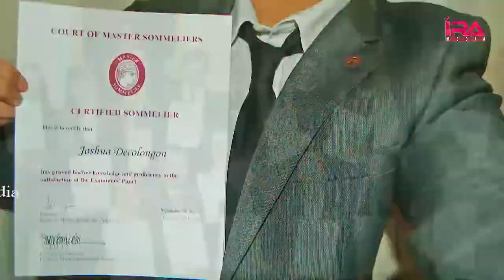Most Toughest Exams in World | Toughest Exams in India | Unknown Facts in Telugu | IRA Clicks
Most Toughest Examinations in World: ప్రపంచంలోనే కష్టమైన పరీక్షలు ఏంటీ?

* Why there is No Hair on the Palm? Facts About Human Body

* CM Jagan Mohan Reddy Chief Guest For Acharya Pre Release Event

*Dr. Balakishan Explains How to Get Rid of Knee Pain| High Calcium Sources

* How to Reduce White Hair Naturally in Telugu | Get Long and Thick Hair

* Dr Balakishan | How to Reduce Body Heat | Cooling Effect for Body